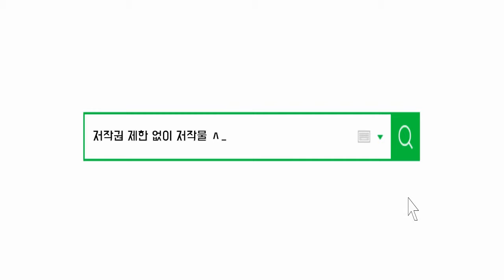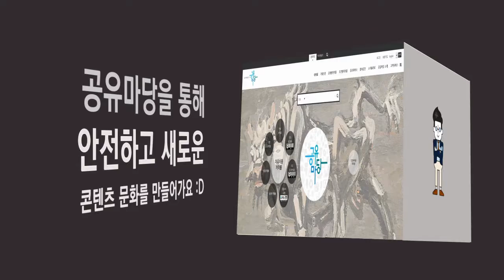반듯씨 저작권 서포터즈 8월 1차 영상입니다(10팀:작작)